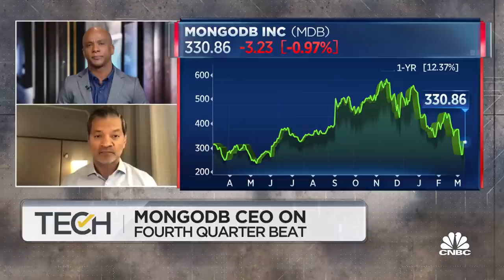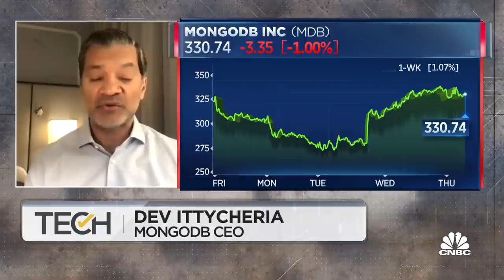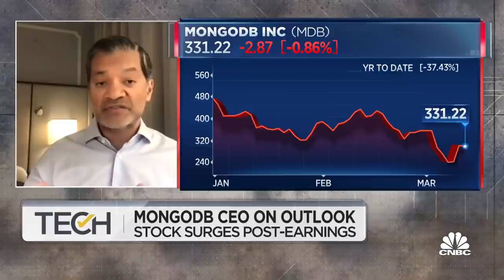Customers view MongoDB as an increasingly strategic platform: CEO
Dev Ittycheria, MongoDB CEO, joins 'TechCheck' to discuss the company's Q4 earnings results, whether the company is seeing an impact from war in Ukraine and more.